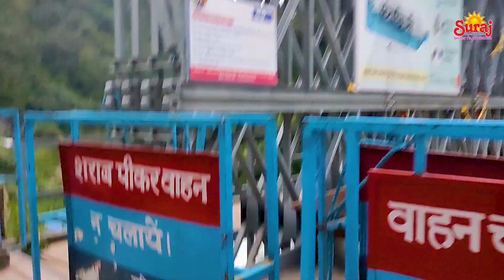Kedarnath Yatra 2022 | KEDARNATH TOUR BUDGET | केदारनाथ मंदिर | Kedarnath Snowfall | Kedarnath EP2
Kedarnath Yatra 2022 | KEDARNATH TOUR BUDGET | केदारनाथ मंदिर | Char Dham Yatra 2022| Kedarnath Trek Ep 2

ABOUT TOUR--:
नमस्कार सभी दर्शको को,
आज का वीडियो बहुत ही खास होने वाला है, आज हम गौरी कुंड से केदारनाथ पैदल जाने वाले है, क्योंकि यहाँ की प्राकृतिक सुंदरता दर्शन जो करने है।
चारधाम यात्रा में यमुनोत्री, गंगोत्री, केदारनाथ, ओर बद्रीनाथ आते है जिसमे तीसरी धाम केदारनाथ है,
 केदारनाथ यात्रा भारत की आध्यात्मिक यात्रा है और हर साल लाखों तीर्थयात्री यहां दर्शन के लिए आते हैं। इस साल केदारनाथ मंदिर 6 मई 2022 को खुला था और 26 अक्टूबर 2022 को मंदिर के कपट बंद होंगे। दोस्तों हर दिन यहां दर्शन के लिए बड़ी संख्या में तीर्थयात्री आते हैं और जानकारी के अभाव में कई कठिनाइयों का सामना करना पड़ता है। इस वीडियो में आपको केदारनाथ के बारे में पूरी जानकारी मिलेगी और सभी महत्वपूर्ण जानकारियों के साथ केदारनाथ का वर्चुअल टूर भी मिलेगा

     Suraj Studio Devasar & Pandusar
     Nohar, Hanumangarh (Rajasthan)

Your Query Solved-:
kedarnath yatra,
kedarnat yatra by Road
kedarnathn group tour 2022,
2022 kedarnath yatra,
kedarnath mandir,
kedarnatrth 2013,
uttrakhand kedarnath yatra
kedarnath badrinath hemkund yatra,
kedarnath yatra registration,
garbh june kedarnath,
delhi gto kedarnath,
delhi to haridwar by bus,
hotels & tents in kedarnath,
kedarnath yatra at Rs 5000,
Kedarnatrh aarti,
yatra vats kedarnath,
चारधाम यात्रा,
Haridwar har ki pauri today photo,
kedarnath dham,